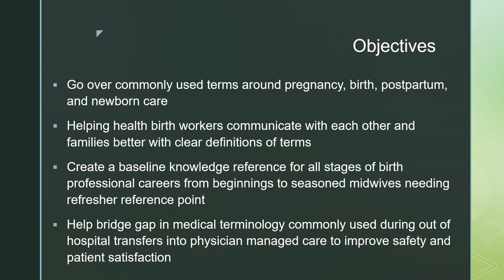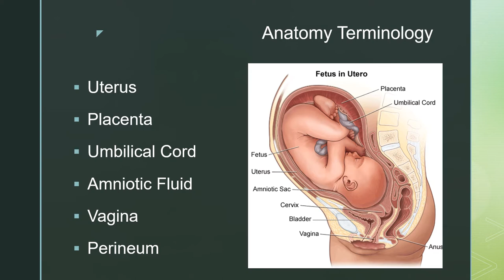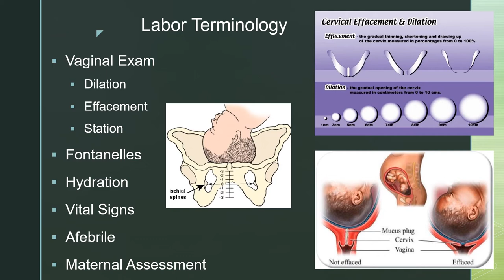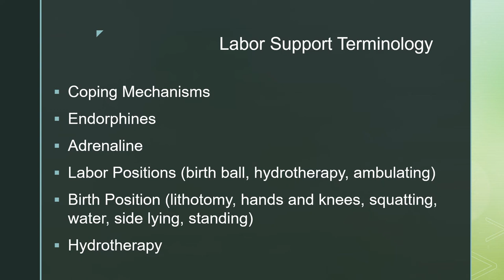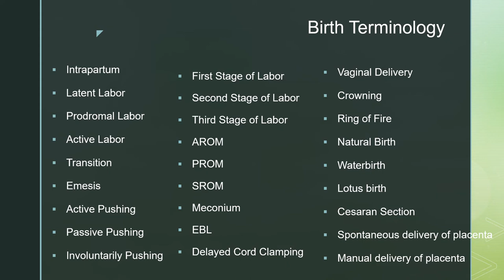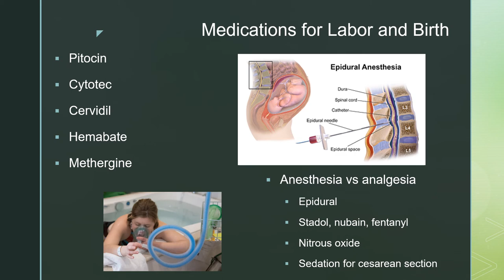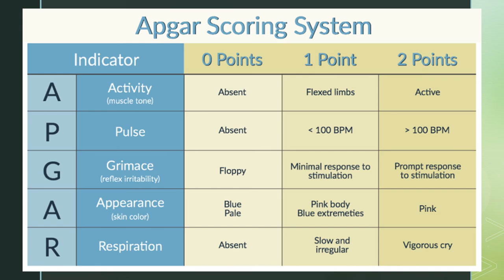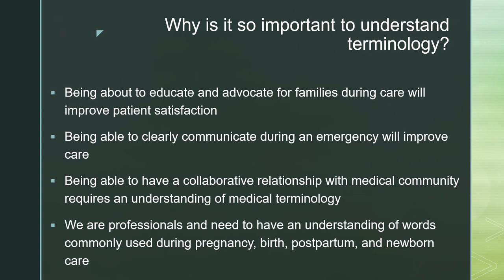Pregnancy & Birth Terminology | Midwifery Business Consultation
It is so important for midwives and birth workers to be able to communicate with each other, clients, and medical community using proper acronyms and phrases.  This presentation is great to newer birth workers wanting to learn about commonly used terms during pregnancy, birth, postpartum, and newborn care.  It isn't all of the phrases used but helps create a good foundation of terms and definitions.